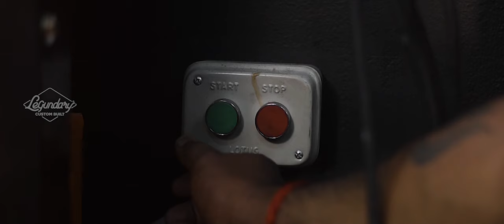OFFICIAL AD VIDEO OF THE MOTORCYCLE BAND - THE BELT DRIVE SYSTEM FOR ROYAL ENFIELD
Here, we are presenting the official ad of The Motorcycle Band - belt drive system for Royal Enfield